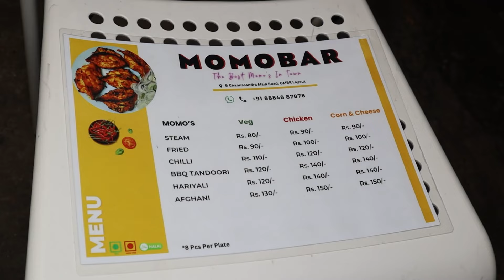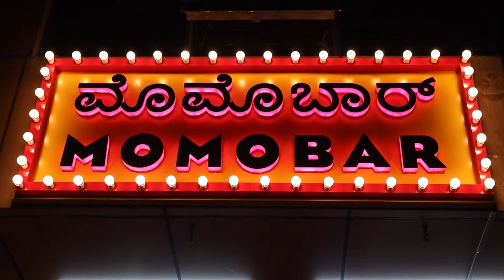ನಮ್ಮ ತಂದೆಯವರಿಗೆ ಆಸೆ ಇತ್ತು ಒಂದು Business ಮಾಡೋದಕ್ಕೆ🤯Hariyali Momos Just 140rs 💥 ❤️ Momo Bar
VACATION HUB Packages :
Fixed Departures to DUBAI ( Sep 26th 2024 - 5 Nights 6 Days ) : 59,999 INR ( Flights Excluded )

Fixed Departures to THAILAND ( Oct 15th 2024 - 6 Nights 7 Days ) : 49,999 INR ( Flights Excluded )

Vacation Hub
Address : MOMOBAR, B.Channasandra Main Rd, opp. to St George's college, OMBR Layout, Banaswadi, Bengaluru, Karnataka 560043

Momo Bar
Dishes Tasted :
Bbq Tandoori - 140rs ( Chicken )
Hariyali Momos - 140rs ( Chicken )
Afghani Momos - 150rs ( Chicken )
Corn & Cheese - 90rs ( Veg Steamed )
Chilli Chicken Momos - 120rs ( Chicken )
Video contains promotional content, Dinesh Perspective shall not be liable for any direct, indirect or consequential losses arising out of the contents of the ad. Therefore, use of information from the ad is at viewer's own risk.